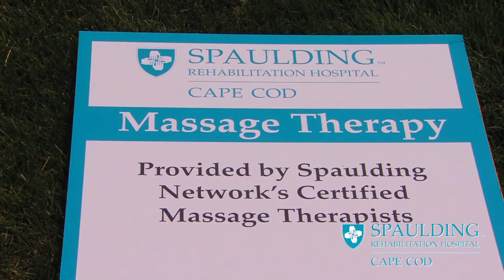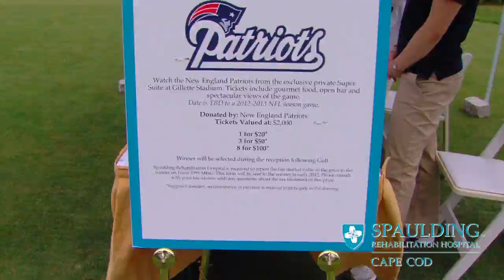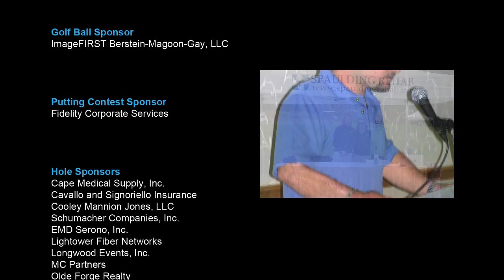Spaulding Cape Cod: Golf Outing